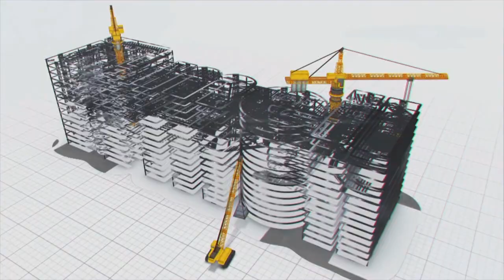Udaya Samudram LIS a solution to Fluoride effected Areas | Work Progress As On Dec 2nd 19 | MEIL